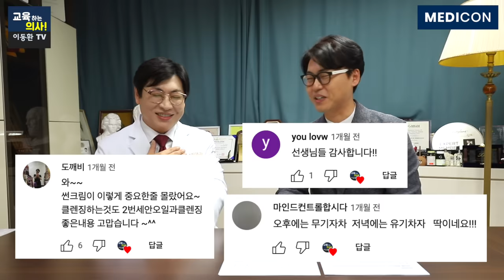기미 레이저에 헛돈 쓰지 마세요. 레이저하기 전에 이 연고부터 발라보세요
집에서 기미 잡티 없애는 법. 기미 레이저에 헛돈 쓰지 마세요. 레이저하기 전에 이 연고부터 발라보세요.
00:00 오늘의 주제 설명
01:15 기미가 생기는 이유는?
02:12 집에서 할 수 있는 기미 관리법
05:40 레틴산을 바를 때 주의할 점
07:04 스티바 연고가 주름완화에 도움이 될까요?
07:54 병원에서 하는 기미 치료는?
09:17 레이저 치료 후에 기미 재발을 막기 위한 홈케어 방법은?
○본 영상은 메디컨에서 제작지원해 주셨습니다.